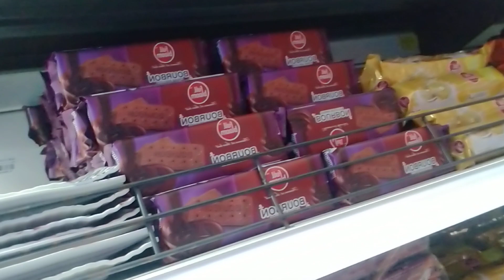7 February 2022